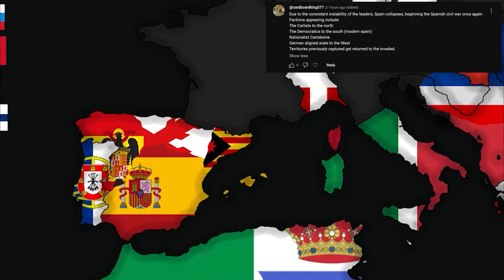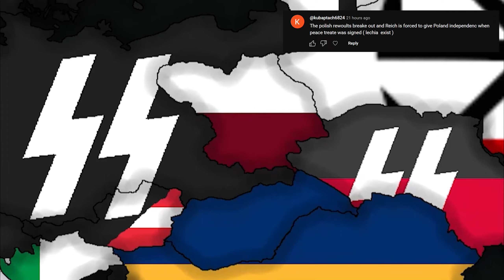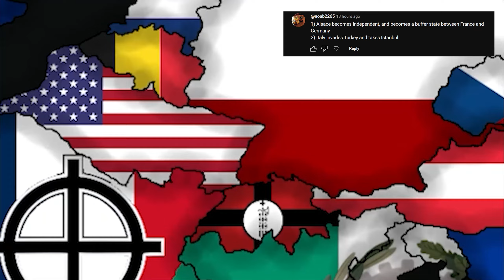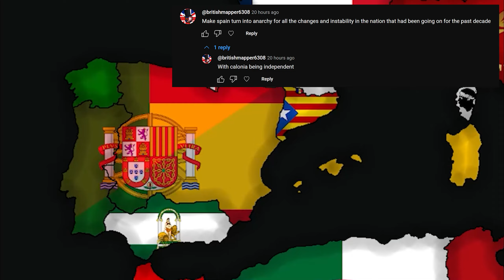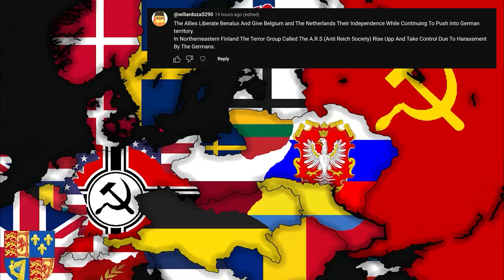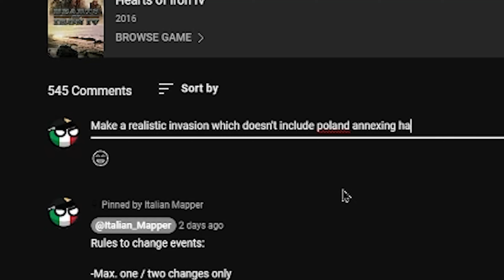Comments change World War 2 (pt.2)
In this episode of Comments Change World War 2 you get to decide once again the events of the
second world war by commenting your changes!

Rules to change something in this scenario:

-Max. one / two changes only
-Semi realistic events
-New wars can break out
-You can make a partial or complete invasion
-You can create treaties or pacts
-USSR and Germany can't be invaded in one take
-Historical flags only (no pfp)
-No spawning random countries (or islands)

If you enjoyed like🤍 and comment💬 thanks!
Talk directly to me on discord!💬

Timestamps
0:00 World War 2
1:14 Russia Collapses
4:30 Rise of Poland
5:23 New Russian Order
6:53 Rise of Communism
8:44 Polish Russo War
10:29 Fall of Communism
12:07 Roman Empire
14:36 Results

Music
Battlestations Pacific - Yamato Action Theme

Track: Assassin by Rafael Krux.

Hearts Of Iron 3  - Epicbattle
Andreas Waldetoft - War (Hearts of Iron II)

Hearts Of Iron 3  - Rise My Comrades!

Hearts Of Iron 3 - Leningrad